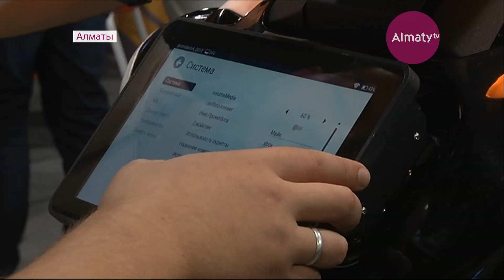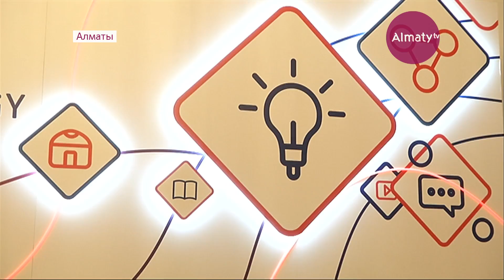Алматыда Go Viral фестивалі екі мыңнан аса инноватордың басын қосты (18.06.2018)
Алматыда әлемнің түкпір-түкпірінен келген екі мыңнан аса инноватордың басы бір жерде тоғысты. Олар медиа, бизнес және мәдениет саласында жаңа идеяларды енгізу бойынша өз ұсыныстарын ортаға салды.